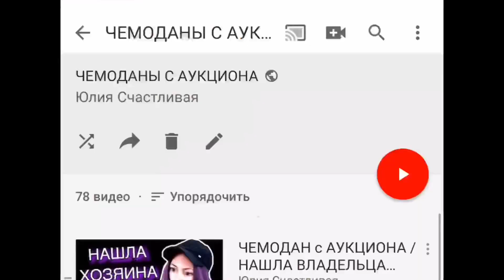ТОП ЛУЧШИХ ЧЕМОДАНОВ С АУКЦИОНА ОТ ЮЛИИ СЧАСТЛИВОЙ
Всем привет! В этом видео я расскажу всю правду про ЧЕМОДАНЫ С АУКЦИОНА!

- СВЕЖИЙ влог с моря(мы показали всем КАКИЕ МЫ ЖИРНЫЕ) 😒

- ЗАРАБОТОК о КОТОРОМ ГОВОРИЛ ВЛАД

- рассказала нашу историю знакомства с парнем младше меня почти на 10 лет))))

- Сняла классные экскурсии в Таиланде

- наш шопинг с парнем (тратим деньги)

- наш тур по городам (гастроли)